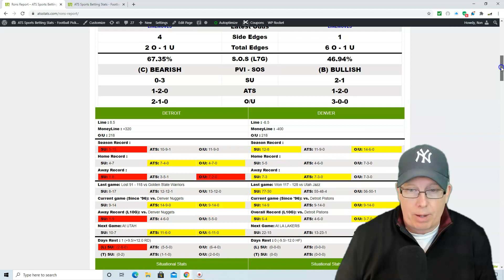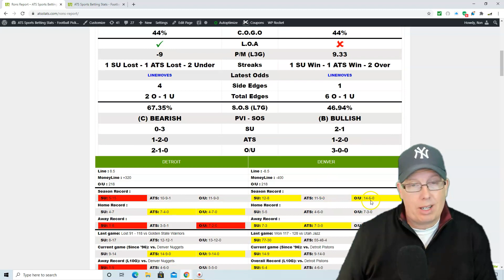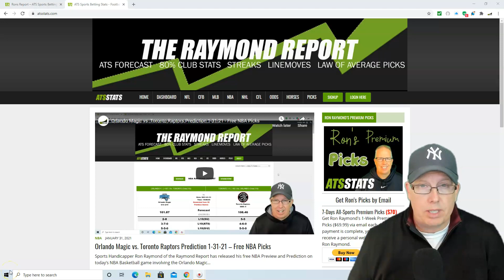Detroit Pistons vs Denver Nuggets Prediction 2-1-21 - Free NBA Picks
Sports Handicapper Ron Raymond of the Raymond Report has released his free NBA Preview and Prediction on today’s NBA Basketball game involving the Detroit Pistons vs. Denver Nuggets for Monday, February 1st, 2021.
Get Ron’s Raymond Premium Picks by email by visiting ATS STATS.